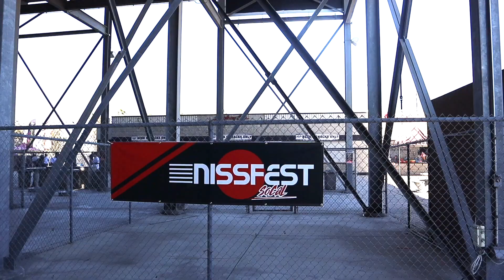Shooting Polaroids at Nissan Festival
This Video was made possible by @Madetires  🛞🌐💥

Today I went to a Nissan Festival and I decided to shoot polaroids of some dope Cars.📸🔥🔥